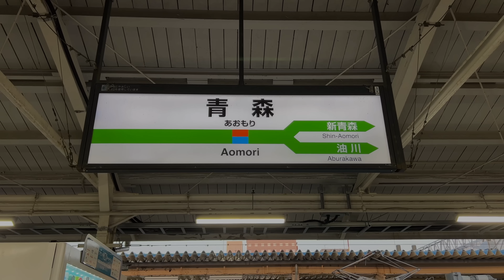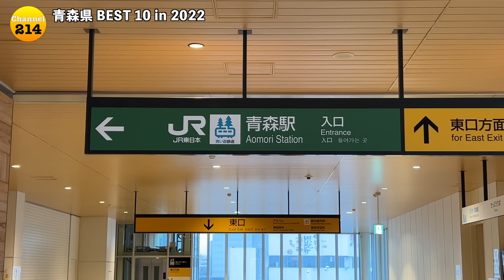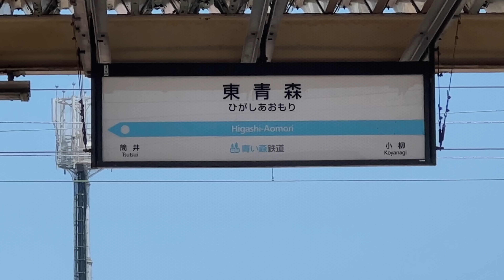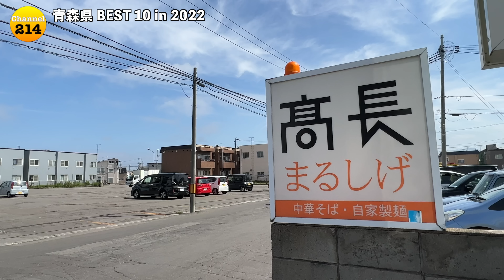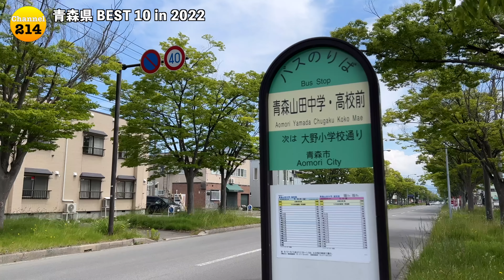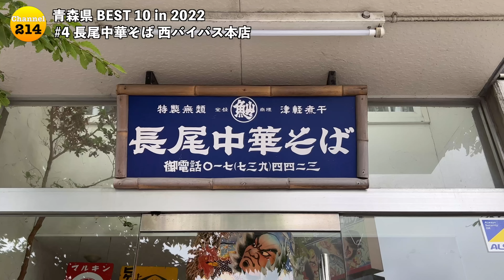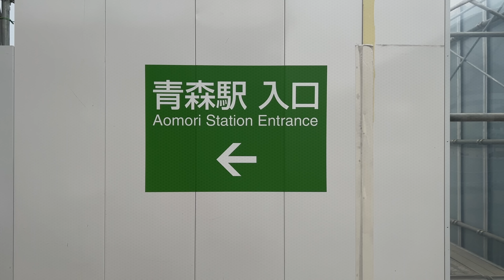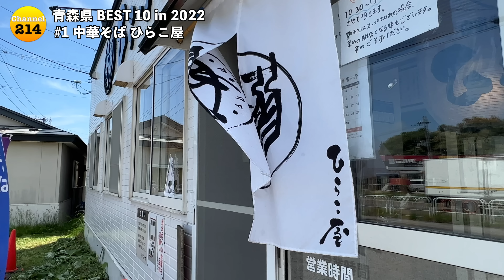青森県ラーメンBEST 10 in 東北 2022 ：全国ラーメンランキング Japan Aomori Tohoku Ramen Noodle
青森のラーメンを知らずして、ラーメンを語るな！すごいですよ、この青森のラーメンは。

☆☆☆青森県ラーメン  ランキングシリーズ☆☆☆

☆☆☆山形県ラーメン  ランキングシリーズ☆☆☆

☆☆☆秋田県ラーメン  ランキングシリーズ☆☆☆

☆☆☆岩手県ラーメン  ランキングシリーズ☆☆☆

☆☆☆宮城県ラーメン  ランキングシリーズ☆☆☆

☆☆☆福島県ラーメン  ランキングシリーズ☆☆☆

1) 中華そば ひらこ屋
Hirakoya
2005 〜 / 20席

青森県青森市新城山田588-16
JR 津軽新城駅 0.7 km
Tsugarushinjo Sta

営業時間(OPEN)： 10:30～15:30
定休日(OFF)：　火曜日(Tue)

2)たかはし中華そば店
Takahashi Chukasobaten
1982 〜 / 30席

青森県弘前市撫牛子1-3-6
JR 撫牛子駅 0.3 km
Naijoushi Sta

月曜日(Mon)   11:00～16:00
火曜日(Tue)　11:00～16:00
水曜日(Wed)　定休日(OFF)
木曜日(Thu)　11:00～16:00
金曜日(Fri)　11:00～16:00
土曜日(Sat)　11:00～16:00
日曜日(Sun)　11:00～16:00

定休日(OFF)：　水曜日(Wed)
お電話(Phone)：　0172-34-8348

3)味の札幌 大西
Ajino Sapporo Oonishi
1968 〜 / 33席

青森県青森市古川1丁目15-6
JR 青森駅 0.6 km
Aomori Sta

月曜日(Mon)   11:00～18:00
火曜日(Tue)　定休日(OFF)
水曜日(Wed)　11:00～18:00
木曜日(Thu)　11:00～18:00
金曜日(Fri)　11:00～18:00
土曜日(Sat)　11:00～18:00
日曜日(Sun)　11:00～18:00

休み(OFF)：　火曜日(Tue)

4)長尾中華そば 西バイパス本店
Nagao Chukasoba
2009 〜 / 51席

青森県青森市三好2-3-5
JR 新青森駅 1.1 km
Shin Aomori Sta

月曜日(Mon)   7:00～21:00
火曜日(Tue)　7:00～21:00
水曜日(Wed)　7:00～21:00
木曜日(Thu)　7:00～21:00
金曜日(Fri)　7:00～21:00
土曜日(Sat)　7:00～21:00
日曜日(Sun)　7:00～21:00

休み(OFF)：　不定休(Irregular OFF)

5)麺や ゼットン
Menya Zetton
2010 〜 / 25席

青森県青森市緑2-7-19
青い森鉄道 筒井駅 2.3 km
Tsutsui Sta

月曜日(Mon)   11:00～22:00
水曜日(Wed)　11:00～22:00
木曜日(Thu)　11:00～22:00
金曜日(Fri)　11:00～22:00
土曜日(Sat)　11:00～22:00
日曜日(Sun)　11:00～22:00

6)高長まるしげ
Takanaga Marushige
1985 〜 / 30席

青森県青森市妙見3-1-5
青い森鉄道 筒井駅 2.5 km
Tsutsui Sta

月曜日(Mon)   7:00~15:00
火曜日(Tue)　7:00~15:00
木曜日(Thu)　7:00~15:00
金曜日(Fri)　7:00~15:00
土曜日(Sat)　7:00~15:00
日曜日(Sun)　7:00~15:00

7)中華そば 田むら
Chukasoba Tamura
2019 〜 / 18席

青森県青森市花園1-22-9
青い森鉄道 東青森駅 2.3 km
Higashi Aomori Sta

月曜日(Mon)  11:00～14:30/17:30～20:30
火曜日(Tue)　11:00～14:30
木曜日(Thu)　定休日(OFF)
金曜日(Fri)　11:00～14:30/17:30～20:30
土曜日(Sat)　11:00～14:30/17:30～20:30
日曜日(Sun)　11:00～14:30/17:30～20:30

休み(OFF)：　水曜日(Wed)、木曜日(Thu)
お電話(Phone)：　None

8)まるかい
Marukai
1956 〜 / 54席

青森県青森市安方2-2-16

月曜日(Mon)  10:00～18:00
火曜日(Tue)　10:00～18:00
水曜日(Wed)　10:00～18:00
木曜日(Thu)　10:00～18:00
金曜日(Fri)　10:00～18:00
土曜日(Sat)　10:00～18:00
日曜日(Sun)　定休日(OFF)

休み(OFF)：　日曜日(Sun)

9)つねた食堂
Tsuneta Shokudo
12席

青森県青森市浪岡北中野天王1-1
JR 浪岡駅 1.6 km
Namioka Sta

月曜日(Mon)   11:00～14:00
火曜日(Tue)　11:00～14:00
水曜日(Wed)　11:00～14:00
木曜日(Thu)　11:00～14:00
金曜日(Fri)　11:00～14:00
土曜日(Sat)　定休日(OFF)

休み(OFF)：　土曜日(Sat),日曜日(Sun)
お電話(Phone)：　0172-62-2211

10)くどうラーメン
Kudo Ramen
1948 〜 / 25席

青森県青森市新町1-14-14

月曜日(Mon)  7:30～14：30
火曜日(Tue)　7:30～14：30
水曜日(Wed)　7:30～14：30
金曜日(Fri)　7:30～14：30
土曜日(Sat)　7:30～14：30
日曜日(Sun)　7:30～14：30

休み(OFF)：　木曜日(Thu)